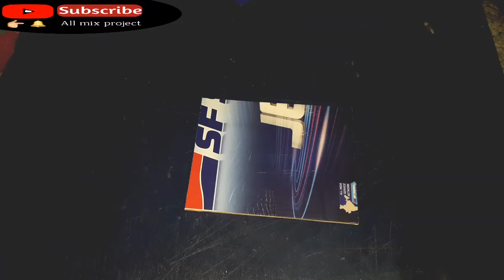How To Make a Small Cardboard Box House | gatte se ghar banana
Gatte se ghar kaise bnaya jata hai .

kagaj ka ghar kaise bnaye .

how to make a cardboard house at home.

how to make a paper home.

cardboard box new new project .

cardboard box use.

aap ko is channel par isi tarah ki time to time video ...
milti rhengi .
you only help me OK thanks for checking

ghar kaise bnaye sabse aasan video

paper se lated video